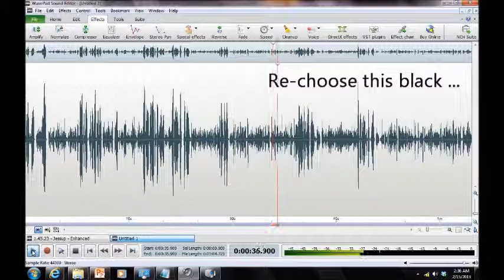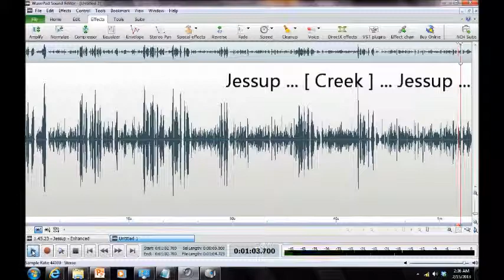A Haunting in Anne Arundel County 2013/Jessup, Maryland ("Jessup")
ITC ("Jessup") captured by Maryland Paranormal Research ® at a private residence in Jessup, Maryland on 13 Jan 2013. Multiple possible entities wearily respond to repeated location question with ("Jessup"). The P-SB7 was set for the AM band with a 250 ms reverse sweep rate. Audio was captured on a Zoom H2N Handy Recorder, Mackie 402-VLZ3 Mixer and two BEHRINGER XM1800S Dynamic Microphones. [AUDIO ENHANCED][HEADPHONES RECOMMENDED]